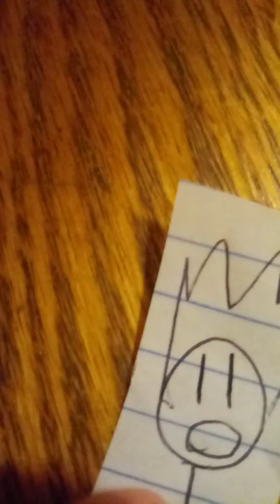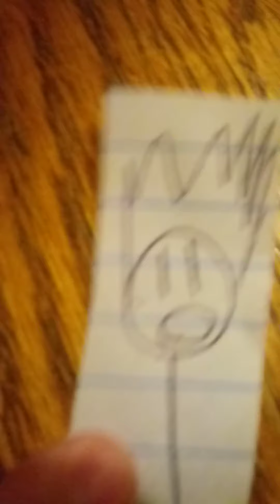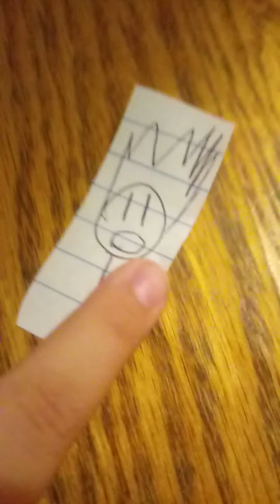About my vids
Just keep watching